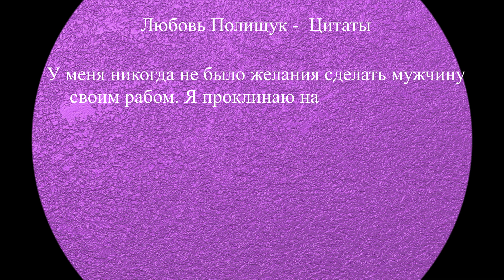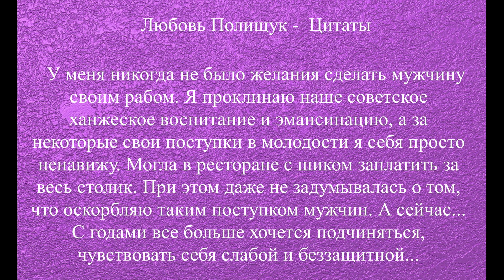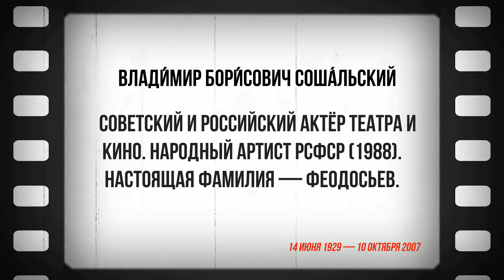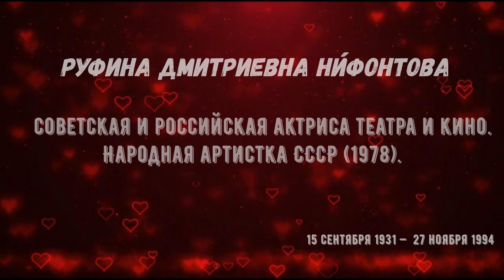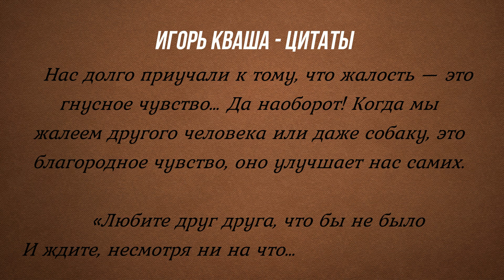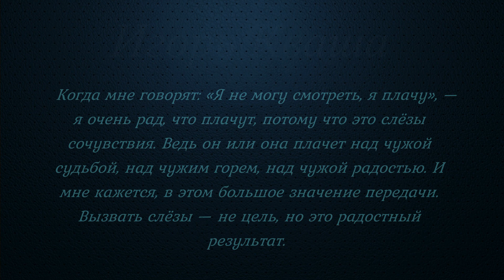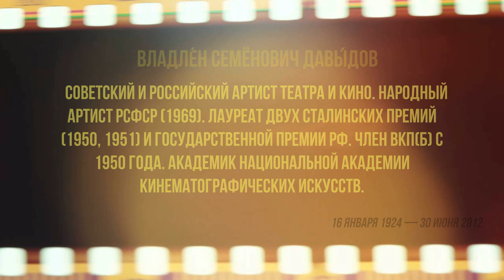« Великая Эпоха - Советских Актеров » #9 " Кинематограф СССР ".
Моя цель в данных видео - это напоминание  о старом хорошем прошлом, а не забываемых советских актёрах , их любви к искусству , работе .Которая согревала нам сердца тогда и сейчас , после просмотра какого-либо художественного фильма или спектакля. ЛЮБИМ - ПОМНИМ - ЧТИМ...
    Продолжение - Шедевры ушедшего века :  Видео коллаж  о звёздах советского кинематографа.Приятная музыка для просмотра данного ролика.( Цитаты актеров ).
      В этом ролике такие артисты как:
   1.Любо́вь Григо́рьевна Полищу́к .2. Влади́мир Бори́сович Соша́льский. 3. Руфина Дмитриевна Ни́фонтова. 4 .И́горь Влади́мирович Кваша́. 5. И́я Алексе́евна Аре́пина . 6. Владле́н Семёнович Давы́дов . 7. Эльза (Элла) Ивановна Леждей .8. Ю́рий Гео́ргиевич Богатырёв.

                                            Для Вас ДРУЗЬЯ.